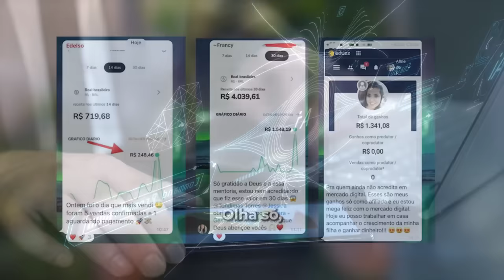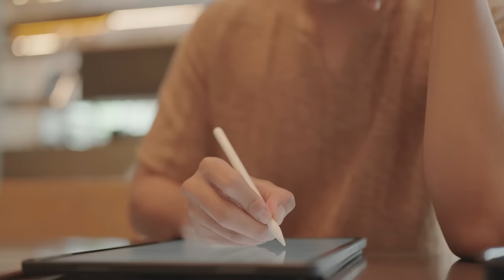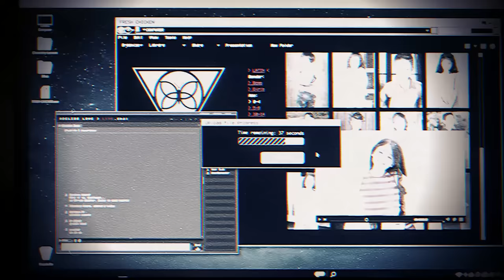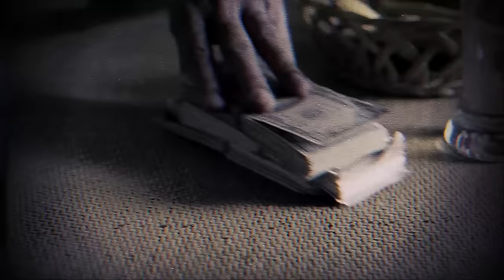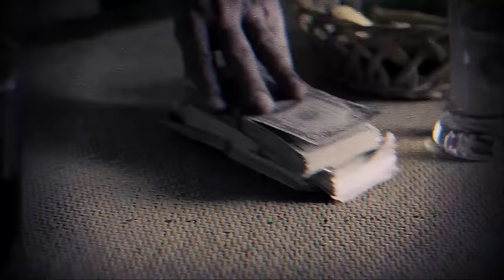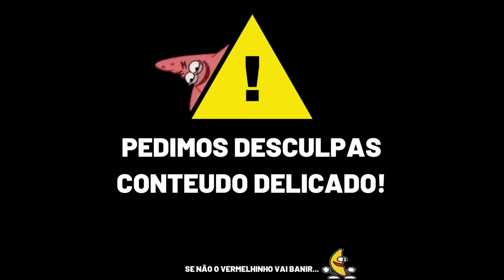A VERDADEIRA HISTÓRIA DE GISELE (KELY SUAREZ) DE SOM DA LIBERDADE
O FILME SOM DA LIBERDADE trás em seus personagens inspirações de pessoas que existiram na vida real. Nesse vídeo você vai conhecer a história de Kely Suarez a mulher que o filme retrata como Gisele e que leva as crianças para os criminosos traficarem.

GERTRUDE HIMMELFARD
ROGER SCRUTON